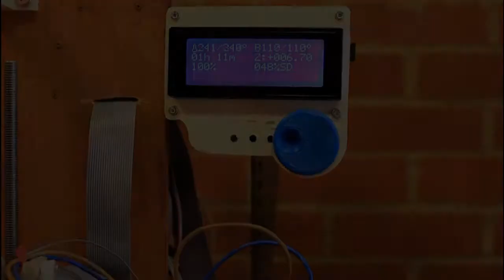Panelolu - First look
Update 2: kits available on ebay.
Update: the scad source code and stls are now all available on thingiverse:

The Panelolu an LCD screen and click encoder control for Sanguinololu and other electronics used on RepRap and other 3d printers. This is a quick "first look" video, more to follow showing the menu system.

(on the video I called it something else - still working on the name!)

Think3dPrint3d is a supplier of RepRap hardware and electronics based in Peterborough in the UK